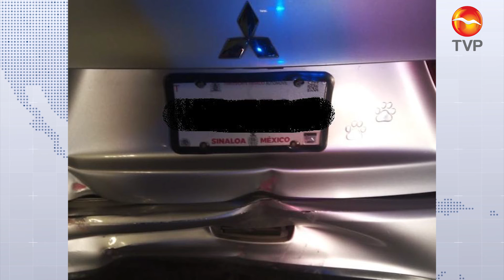Choque entre razer y camioneta deja un lesionado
Al lugar acudió Tránsito municipal y paramédicos para brindar atención médica al lesionado.